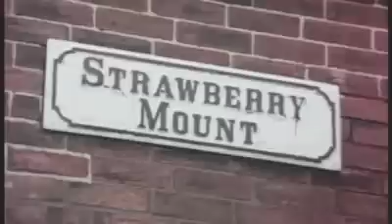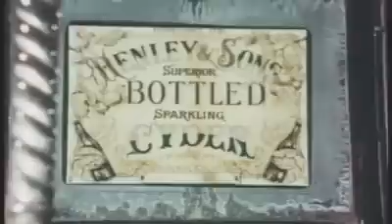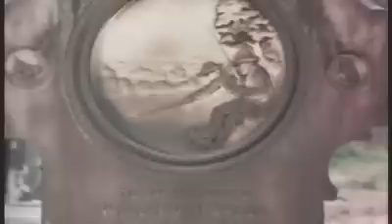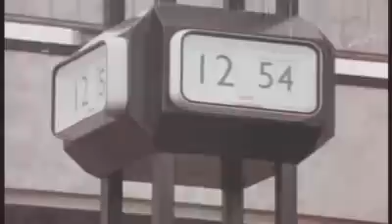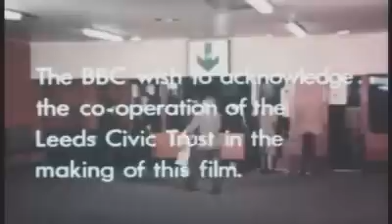John Betjemen - A Poet Goes North - 1968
Here's the great John Betjeman - "A poet goes north"
In 1968, John Betjeman, the poet and architectural critic, was asked by the BBC to make a television programme about Leeds. The film was never broadcast